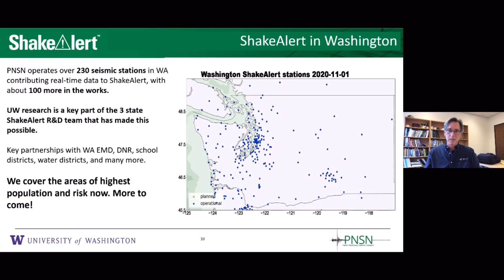ShakeAlert early earthquake warning system goes live in Washington Tuesday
The ShakeAlert system rapidly detects earthquakes that have already begun and then sends alerts to people's mobile phones to warn them before the shaking hits.